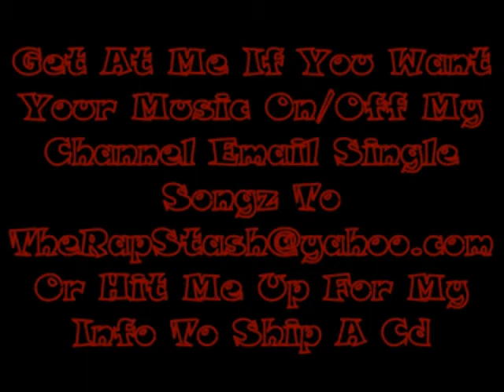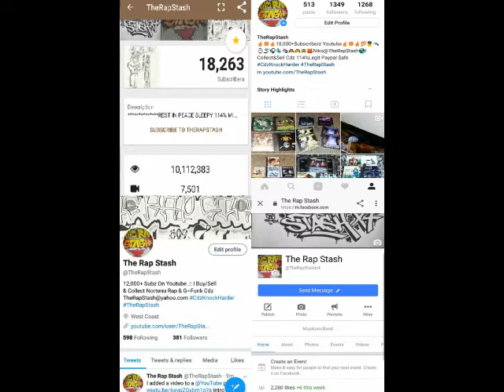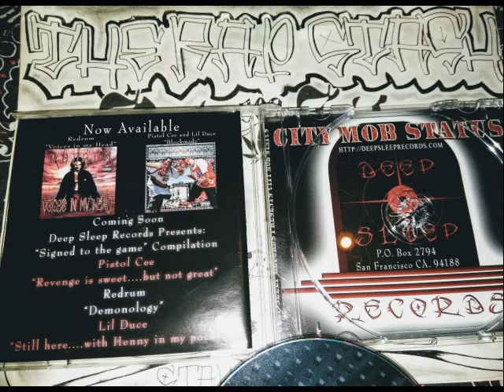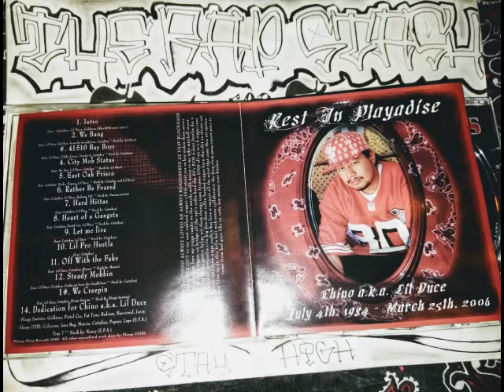We Bang By Lil Duce & Cuttyboy Ft Red Eyez